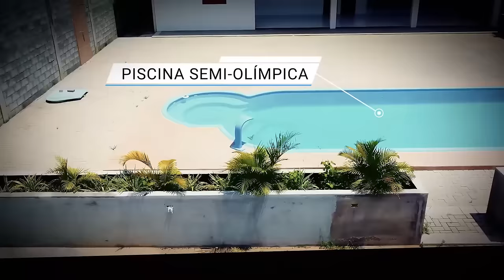ORAÇÃO DA MANHÃ - VOCÊ QUER ENTÃO PEÇA A DEUS, 28.11.2024